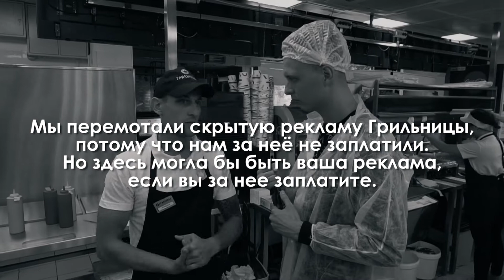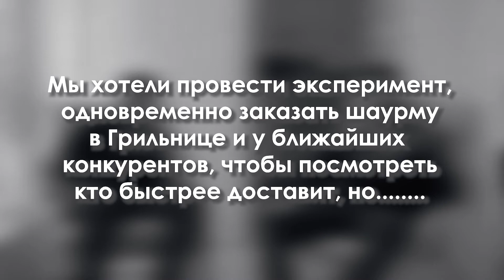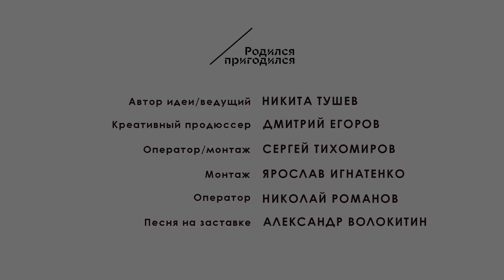«Родился/пригодился»: Дмитрий Иванов